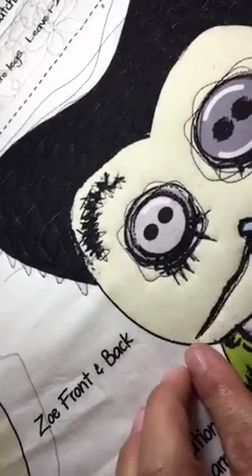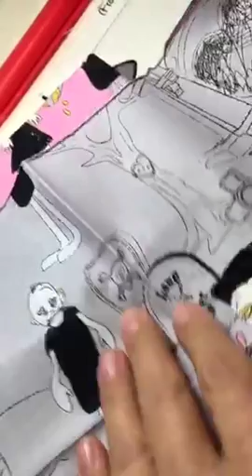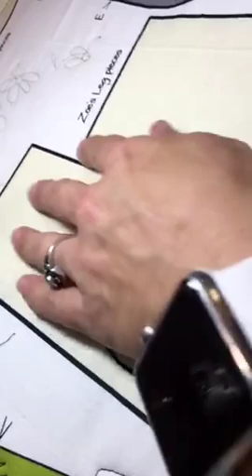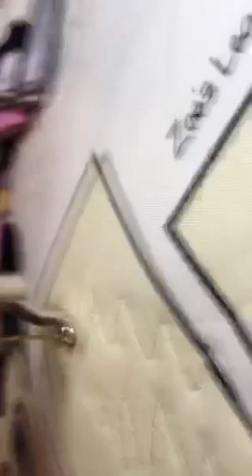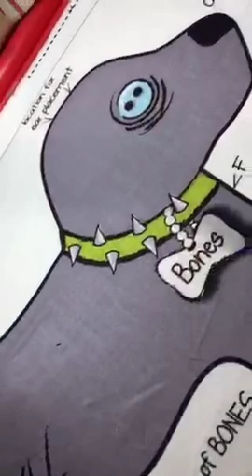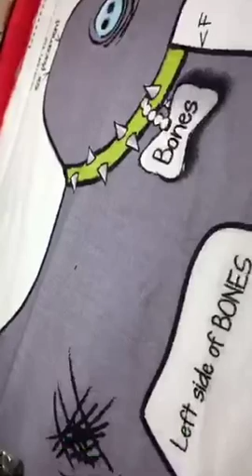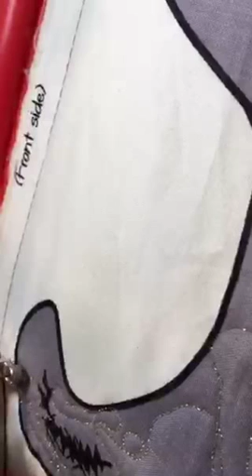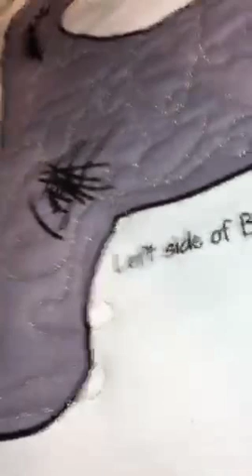How to Zombie Apocalyse Zombie Doll & Dog Fabric Panel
Zombie Apocalyse Zombie Doll & Dog Fabric Panel Longarm Quilted before cutting out and sewing the Zoe Zombie Doll and Bones Zombie Dog. Zombie Apocalypse quilting fabric designed by Emily Taylor Designs for Riley Blake Fabrics. This video was originally made for a live Periscope and is formatted accordingly. To follow me on Periscope for live lessons and interaction my user name is stitchesquiltin